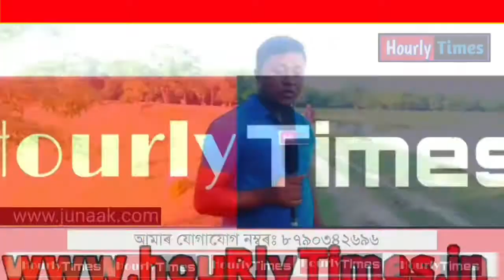29 June 2021